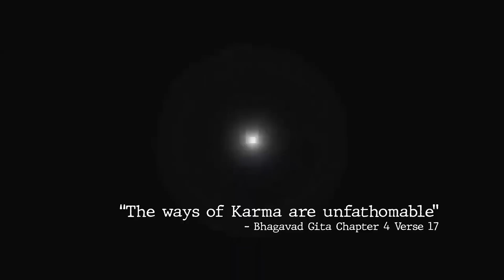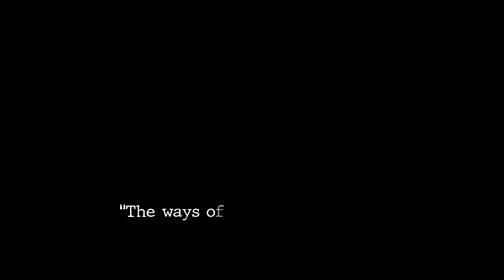Что такое карма, как исправить карму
Всего за 30 минут освой техники йоги для быстрого получения энергии и глубокого расслабления.

Шри Шри Рави Шанкар отвечает на вопросы, касающиеся кармы, ее смысла, милости и удачи.

Хроника:
00:00 Превью
01:40 Что такое карма?
04.45 Про впечатления и плоды в следующей жизни
05:30 В чем смысл нести за собой карму из прошлых жизней в следующую?
06:40 Мысли и чувства - это тоже карма?
09:00 Как разорвать кармический круг?
11:00 Заплатят ли террористы за преступление?
12:05 Карма и милость (благословение)
14:50 Про Милость и удачу
21:10 Про силу, намерение и волю в соединении с кармой
23:05 Всё есть игра, всё это - Лила
24:50 Означает ли просветление то, что карма обнуляется?

Шри Шри Рави Шанкар − всемирно признанный, гуманитарный и общественный лидер, посол доброй воли, автор запатентованной дыхательной техники Сударшан Крия®.

За свой вклад в создание мира без стресса и насилия, сохранение и поддержание общечеловеческих ценностей, Шри Шри Рави Шанкар удостоен многих правительственных наград во всём мире, включая высочайшие гражданские награды Колумбии, Парагвая, Монголии, Индии, а также был трижды номинирован на Нобелевскую премию мира. Каждый день миллионы людей по всей планете вдохновляются его примером и работой.

В 1981 году Шри Шри Рави Шанкар основал Международный благотворительный фонд «Искусство Жизни». За это время программы фонда повлияли на жизнь более 500 миллионов человек в 180 странах. С помощью обучения дыхательной технике Сударшан Крия®, медитации и йоги люди по всему миру имеют возможность развивать устойчивость к стрессу, уверенность и удовлетворенность жизнью.

Расписание программ на официальном сайте организации

Освещение всех событий и деятельности фонда в мире (eng)

Медитации, лекции, музыка, йога для современной жизни

Адрес центра «Счастье» и офиса ООО «Искусство жизни» в России: Большой Рогожский переулок, 9с1
м. Таганская / Марксистская / Римская

40 лет | 180 стран | 10 тыс центров | 500 млн жизней по всему миру изменились к лучшему!